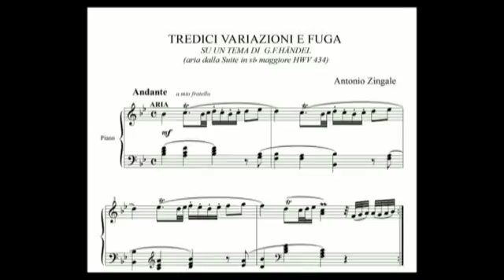Antonio Zingale: Tredici variazioni e fuga su un tema di Handel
Tredici variazioni e fuga su un'aria tratta dalla suite in sib maggiore HWV 434 di George Frideric Handel